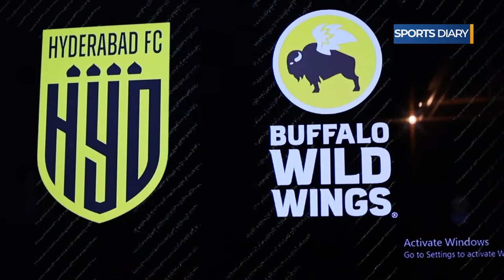Coach Manolo Marquez and Team Meet Hyderabad FC Fans || Sports Diary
Coach Manolo Marquez and Team Meet Hyderabad FC Fans at
Buffalo Wild Wings, Hyderabad  || Sports Diary

Welcome to Sports Diary English, here you get all the exclusive updates of IPL News, Cricket Match Reviews, Pre Match & Post Match Analysis, Cricket Records, Player Batting & Bowling Performance